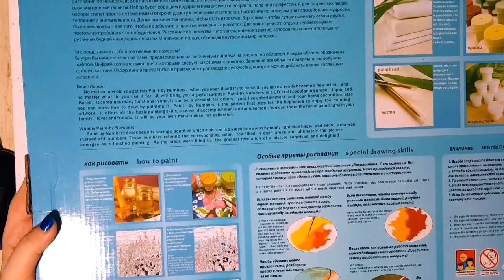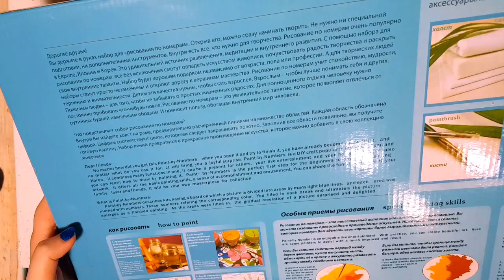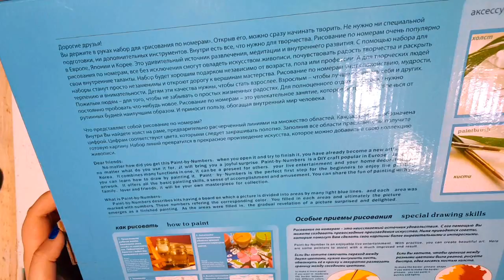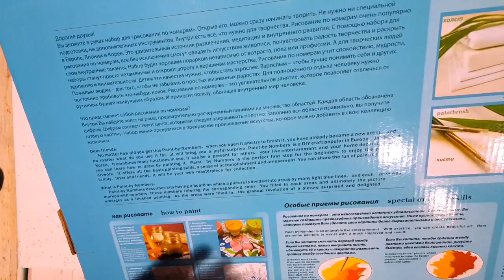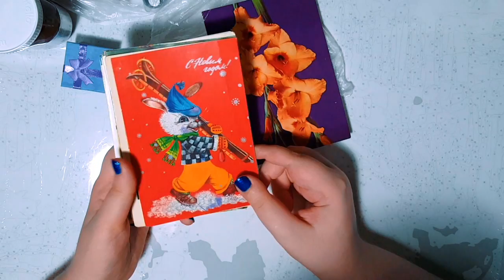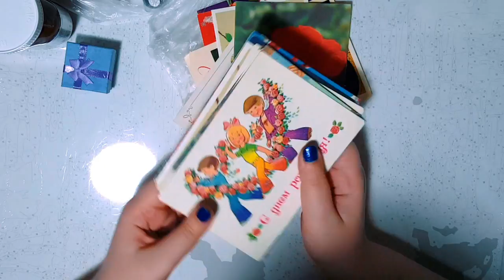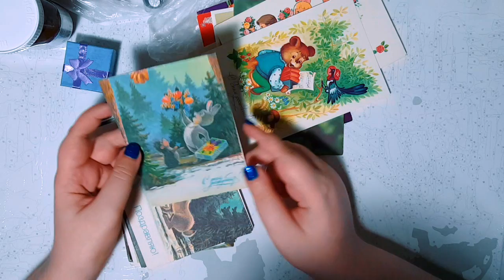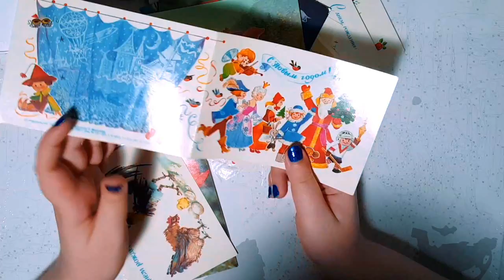ПОСЫЛКА С СЮРПРИЗОМ